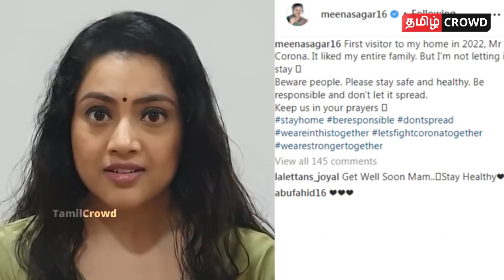என் குடும்பத்துக்காக வேண்டிக்கோங்க மீனா கொடுத்த அதிர்ச்சி!|Actress meena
Actress meena family affect health problem

என் குடும்பத்துக்காக வேண்டிக்கோங்க
மீனா கொடுத்த அதிர்ச்சி!!|Actress meena|

Meena is famous tamil actress. Actress meena and entire famil affect health problem.recently share this news on social media. In this video we are going to see about Actress meena family affect health problem